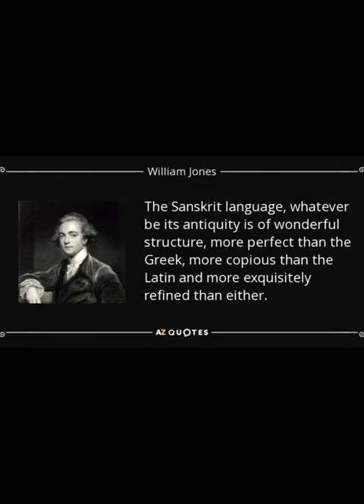Documentary on William Jones, an orientalist